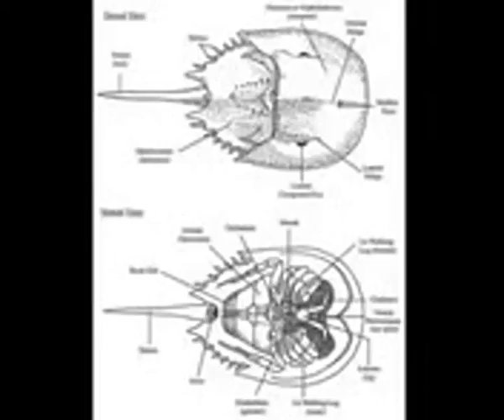A series Of Fishing 75